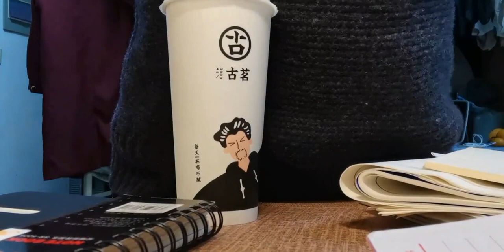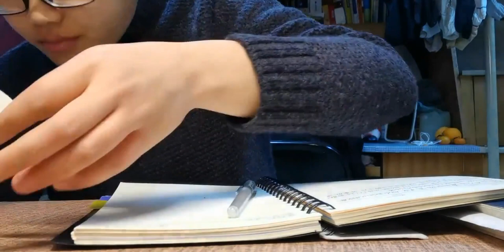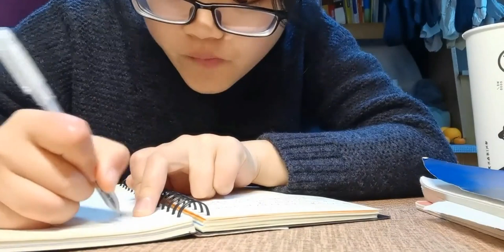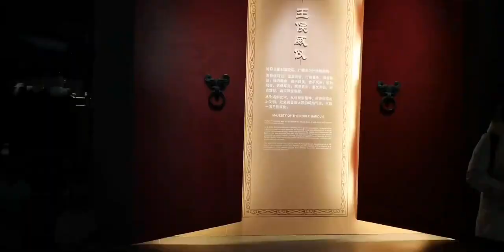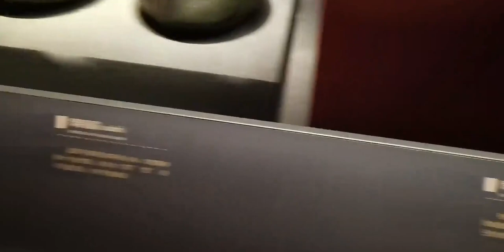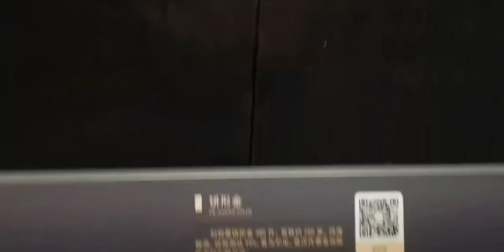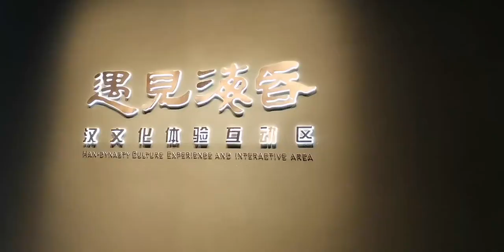VLOG-4【神奇一周】/假装护肤一下/冬至要吃饺子哦/喝舍友的奶茶/圣诞节礼物/早餐/海昏侯博物馆之行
礼物,护肤,快乐,生活记录,冬至,神奇,记录